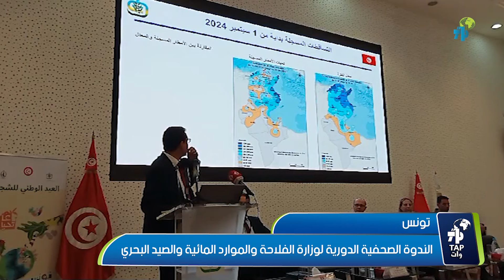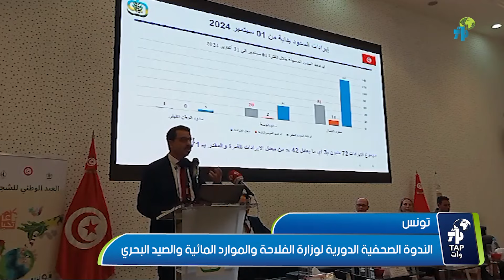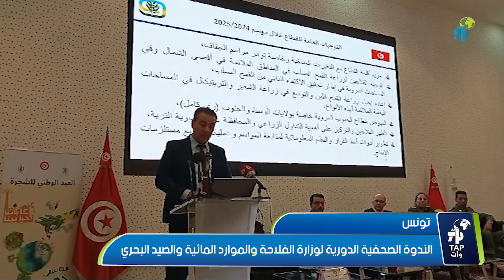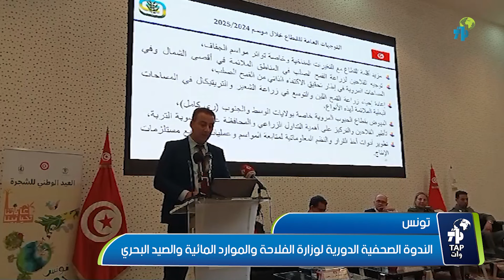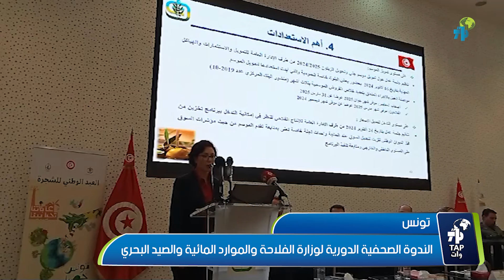تونس: الندوة الصحفية الدورية لوزارة الفلاحة والموارد المائية والصيد البحري